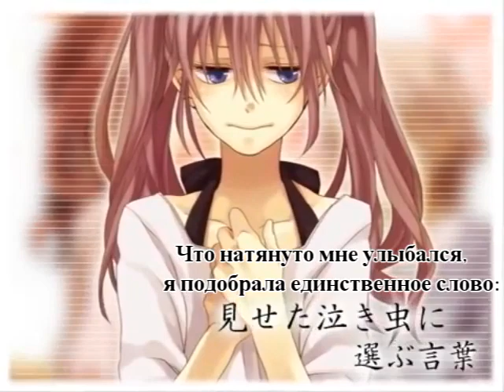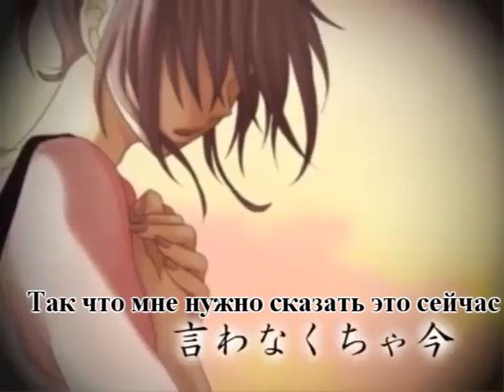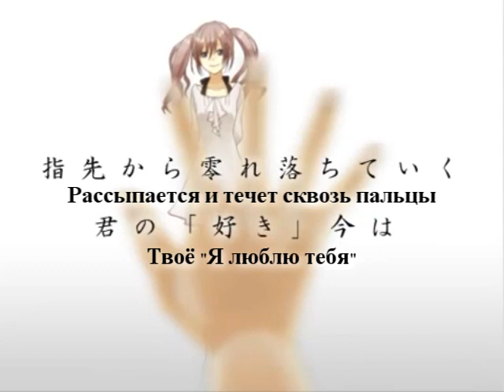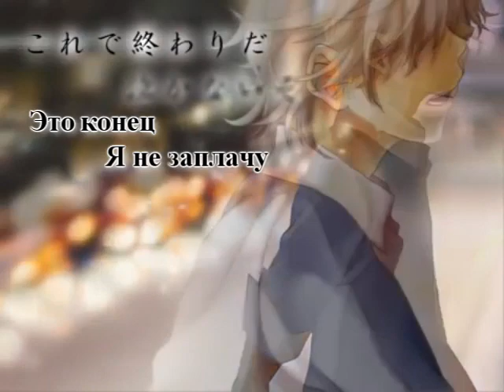Pokota & Hanatan (Hatsune Miku & Kagamine Len) - Crybaby Boyfriend (rus sub)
Song name: 泣キ虫カレシ (Crybaby Boyfriend)
Original title: 【ぽこた】泣キ虫カレシ　歌ってみた【花たん】
Vocal: ぽこた& 花たん (Pokota & Hanatan)
Original vocal: 鏡音レン & 初音ミク (Kagamine Len & Hatsune Miku)
Lyrics: チョリスP・フェルナンドP (ChorisuP & FerunandoP)
Compose: チョリスP・フェルナンドP (ChorisuP & FerunandoP)
Arrange: フェルナンドP (FerunandoP)
niconico douga: